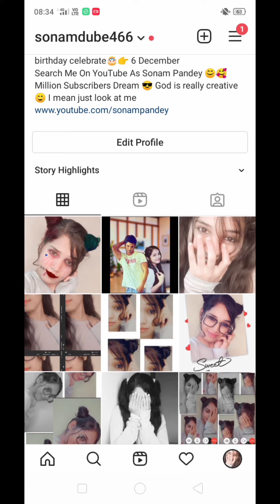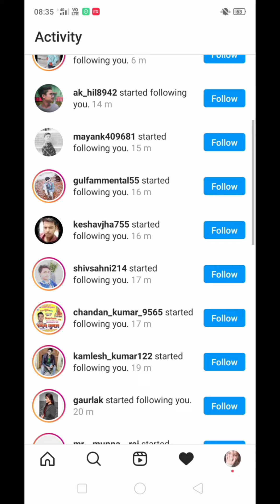Follow Me On Instagramm | Important Message For My Fan | Support Me On Instagramm 🙏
ye mere Instagramm Ka link h 👇👇👇 follow kro friends

      Sonam Pandey is the first channel dedicated to promote Sports,Hindi Film industry, Viral Videos news. Sonam Pandey channel sometimes use Film Clips, TV series Clips, Web Series Clips, Animation Series Clips , Cricket Clips, Viral Videos Clips to showcase the work of the Artist Or cricketers but all under section 107 of the copyright Act 1976,